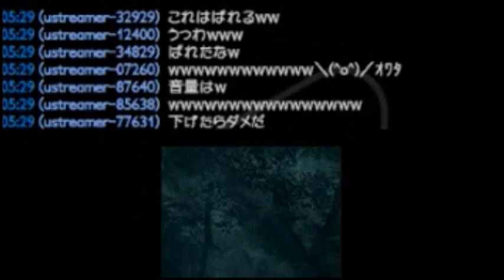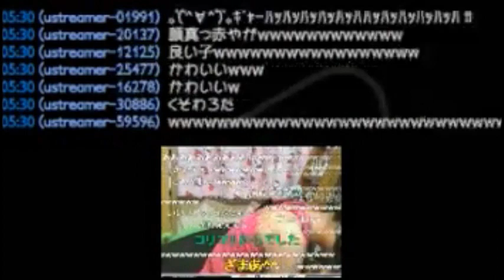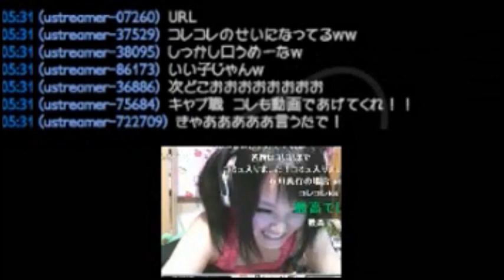【音量注意】 石川典行 「恐怖フラッシュにビビる豚 ＆ ビビらす豚」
ニコ動より